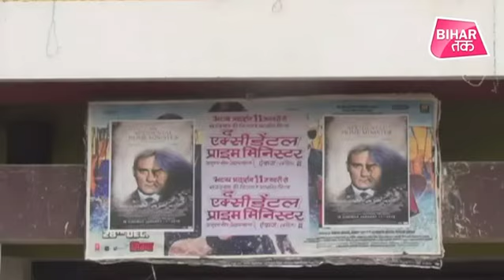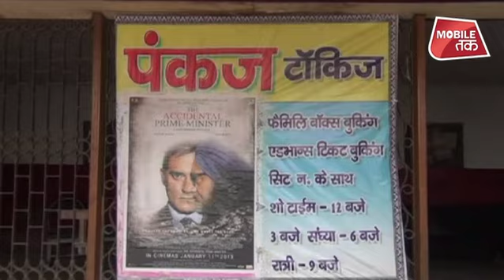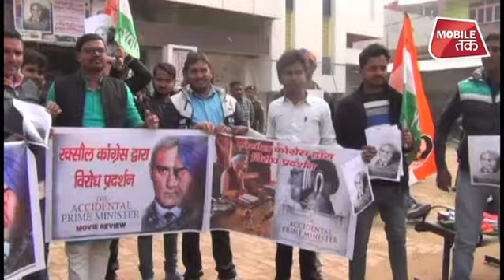The Accidental Prime Minister के खिलाफ Congress ने Bihar में किया Protest | Bihar Tak